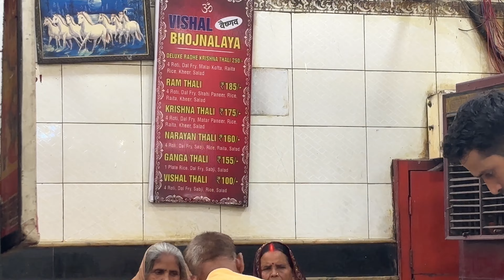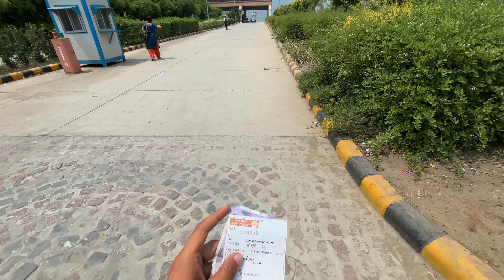Ghar wapis jana pda 🥲 !! Trip incomplete reh gyi 🥺☑️ !! rishikesh udhampur !!